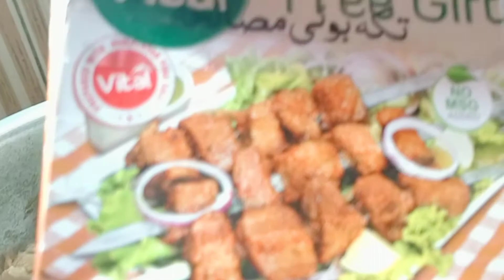Cheesey Chicken Crepes Recipe||Easy Breakfast Recipe||Chicken Tikka Cheesey Stuffed Crepes Recipe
kaise hain friend.mazedar chicken cheesey stuffed chicken ready hain try karen or mujhe comments main batayen k aapko kaisi lagi recipe